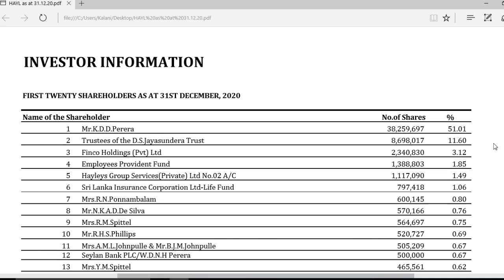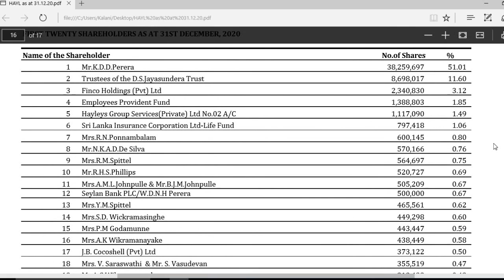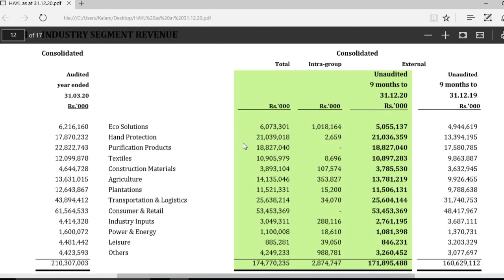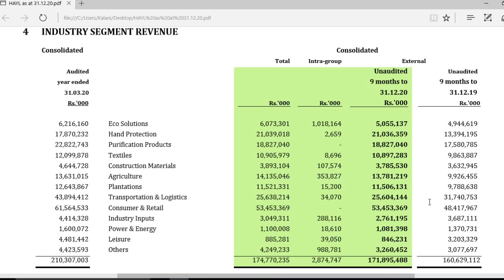Hayleys Plc as at 31.12.2020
*The date should be 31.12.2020 but on cover photo it has been typed as 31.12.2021.